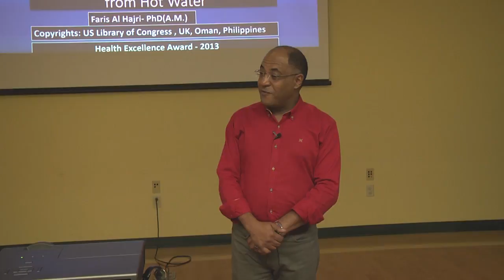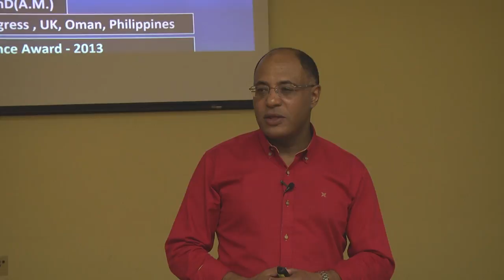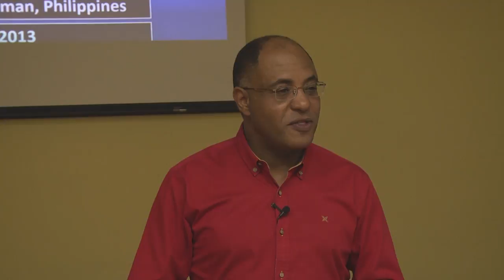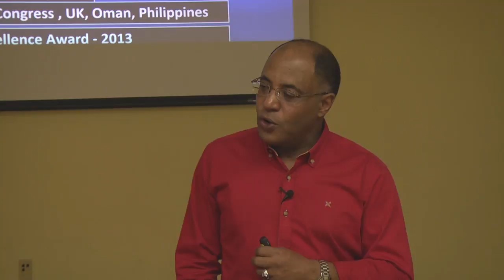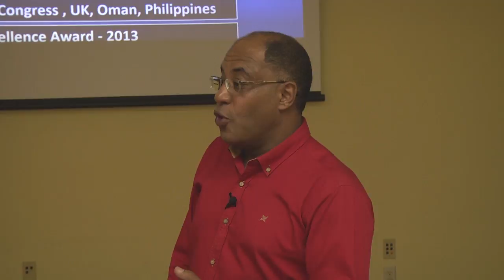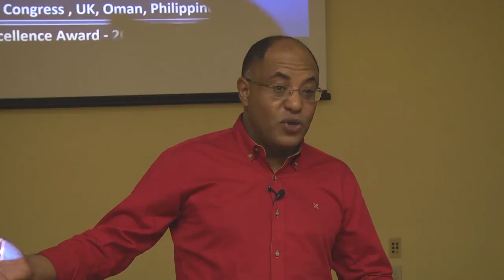Hot Water Therapy - Blascksburg, Va - Introduction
Faris AlHajri - PhD (A.M.) in his lecture conducted at Blacksburg Livbrary, Virginia, USA; in his first session, he reveals the history behind his scientific discovery of Hot Water Therapy, otherwise known as Aqua Calidum Therapy or Hydrothermal Therapy (ACT/HTT)